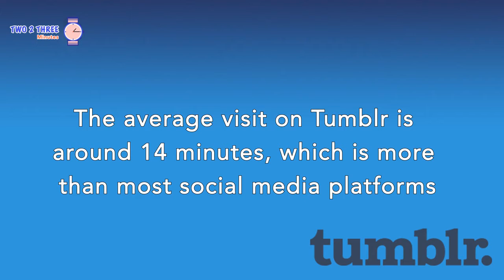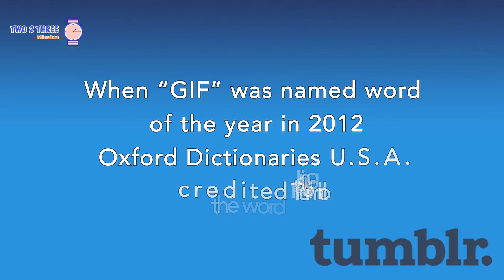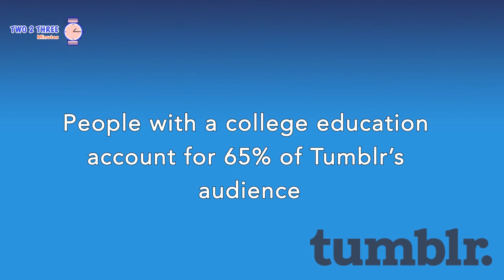tumblr In Two 2 Three Minutes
Fun facts you probably didn't know about tumblr and some awesome stats in Two 2 Three Minutes.